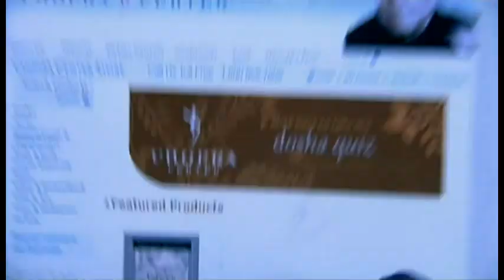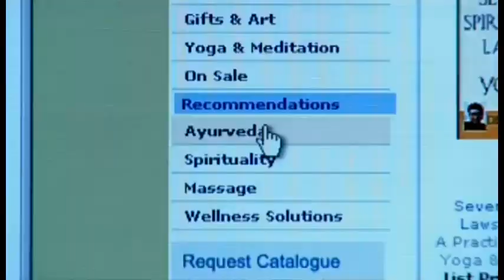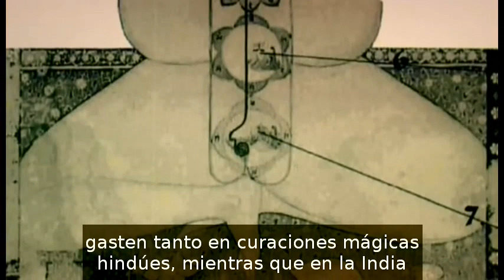Richard Dawkins sobre la "medicina alternativa" y Deepak Chopra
Richard Dawkins sobre las "medicinas alternativas" y Deepak Chopra. Fragmentos del documental "The enemies of reason: The irrational health service" (2007).